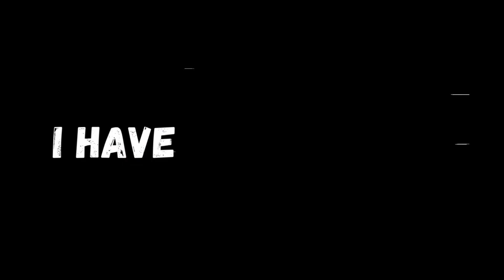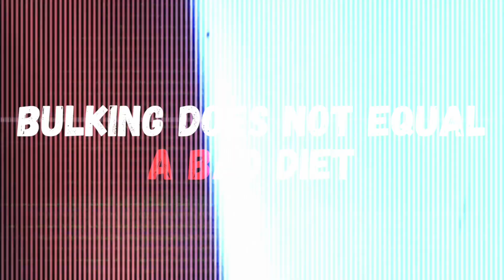How To Bulk Without Getting Fat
Many people believe that to effectively bulk you must gain a substantial amount of body weight. But in reality, this is not the case. When you bulk you have to ask yourself the question "Am I trying to gain weight or muscle." In this video, I break down exactly how you can bulk without gaining so much fat while still building the same amount of muscle mass.

If You Need Help With Self Improvement Book A Coaching Call And I Can Guide You Past Any Problems Your Facing.